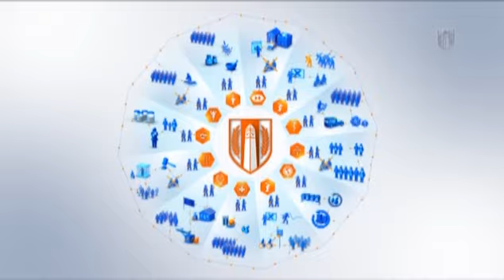Faculdade Asces - Biomedicina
A Biomedicina é uma das profissões mais novas da área da saúde. A Asces implantou, em 2004, o primeiro curso de Biomedicina do Agreste de Pernambuco. Com enfoque no diagnóstico laboratorial de excelência, na pesquisa científica e nas mais diversas análises biológicas, tem como objetivo formar profissionais que sejam capazes de contribuir, dentro de suas competências, para uma melhor qualidade de vida da sociedade. O biomédico atua em várias áreas, havendo mais de trinta habilitações devidamente estabelecidas e regulamentadas pelo Conselho Federal de Biomedicina.

O curso de Biomedicina da Asces possui um grande percentual de aulas práticas, dedicando o último ano apenas para estágios supervisionados em áreas como Análises Clínicas, Citologia Oncótica, Imagenologia, Bromatologia, Banco de Sangue e Hemoderivados, dentre outras, contabilizando 1000 horas de estágio curricular. Conta com um Laboratório Escola na própria instituição, em pleno funcionamento com atendimento à comunidade em geral, inclusive ao SUS. A articulação teórico-prática em cenários reais de aprendizagem acontece também através de parcerias com hospitais, maternidades, clínicas e centros de pesquisa na cidade de Caruaru e outros locais, inclusive com outros estados e países, possibilitando o intercâmbio de estagiários do curso de Biomedicina da Asces para esses locais, bem como a vinda de estudantes de outras faculdades para a Asces.

A vivência da interdisciplinaridade, correlacionando e interpretando os diferentes achados laboratoriais, acontece com a existência de disciplinas exclusivas em sua dinâmica curricular, como, por exemplo, os Laboratórios Integrados I, II e III. A prestação de serviços de saúde à comunidade, através do envolvimento dos discentes em projetos de extensão, é uma prática desde o início do curso. A Biomedicina teve, desde sua criação, suas atividades diversificadas e ampliadas. Com o perfil generalista, o biomédico deverá ser dotado de conhecimentos e habilidades que lhe possibilitam comunicação, liderança, gestão administrativa, e tomada de decisões, estando em constante sintonia com as mudanças ocorridas na área da saúde.

O mercado de trabalho na área de Biomedicina é amplo e bastante promissor.

Para atuarem, os profissionais desta área devem estar inscritos em seus conselhos regionais de biomedicina para recebimento de sua inscrição profissional (CRBM). Os biomédicos são supervisionados pelo Conselho Federal de Biomedicina (CFBM).

A profissão de biomédico se encontra regulamentada pela Lei Federal n° 6.684, de três de setembro de 1979 e Decreto Federal n° 88.439, de 28 de junho de 1983. A mesma lei federal criou o Conselho Federal de Biomedicina e os Conselhos Regionais de Biomedicina. A Asces foi a primeira, entre as Instituições de Ensino Superior privadas em Pernambuco, a ser autorizado pelo MEC, através da portaria nº 3.292, publicada em 07/11/2003, tendo formado a primeira turma de bacharéis do interior do Estado, em julho de 2008.